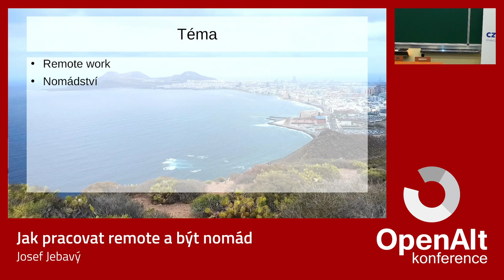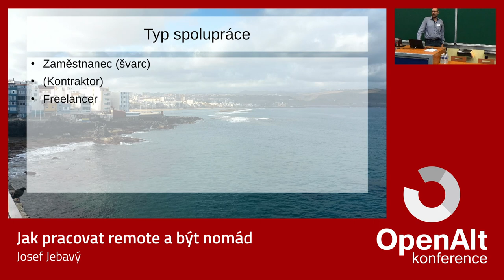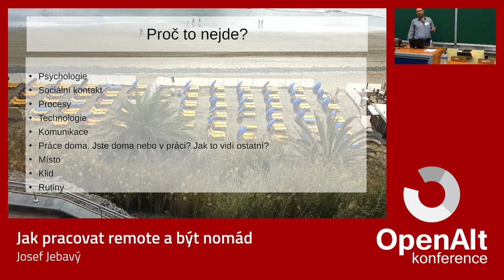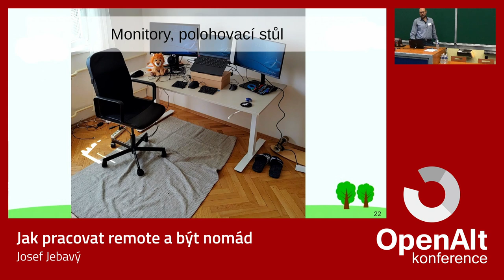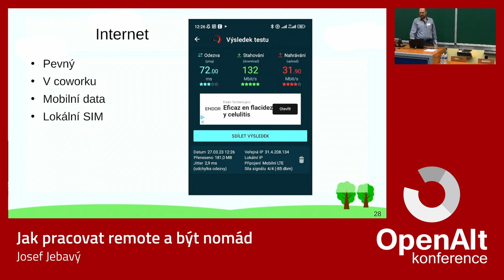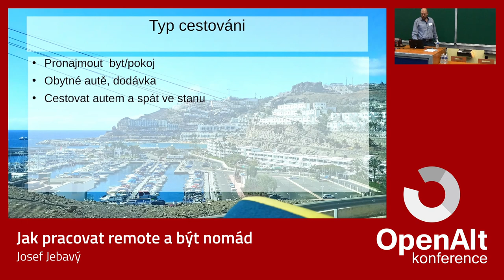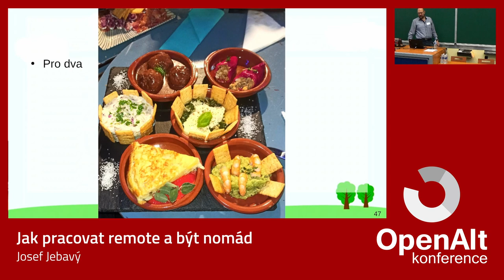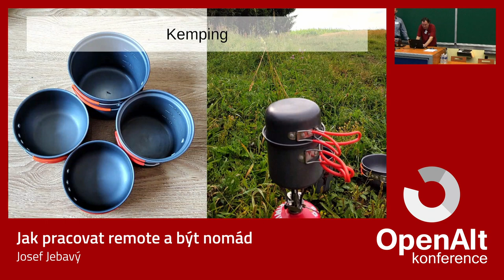Josef Jebavý: Jak pracovat remote a být nomád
Co udělat proto, abyste mohli cestovat s prací, jak takový život vypadá a kam se dá všude vyrazit.
Lidé sní o tom, jak budou pracovat z pláže. Ale to znamená písek v klávesnici a Slunce na monitoru.
Rozumnější je si vybrat a zařídit práci a pracoviště tak, aby se vám efektivně a příjemně pracovalo.
Na této přednášce se dozvíte, co je třeba proto, abyste mohli dobře pracovat remote, a praktické tipy pro remote práci při nomádění.